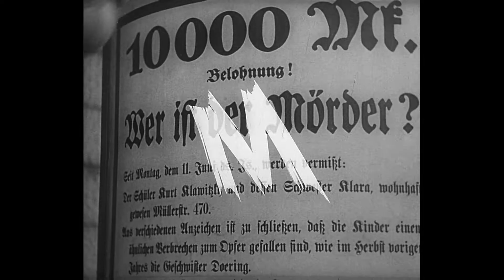M (1931) Original Trailer [HD]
Directed by Fritz Lang. With Peter Lorre, Ellen Widmann, Inge Landgut and Otto Wernicke.
Blu-ray (Amazon)

AKA:
Bir Şehir Katilini Arıyor
El vampiro negro
En stad söker mördaren
Kaupunki etsii murhaajaa
M - Dein Mörder sieht dich an
M - Egy város keresi a gyilkost
M - Eine Stadt sucht einen Mörder
M - Il mostro di Düsseldorf
M - kaupunki etsii murhaajaa
M - mesto isce morilca
M - morderca
M - Mörder unter uns
M - Un oraş îşi caută ucigaşul
M el maldito
M le maudit
M, een stad zoekt zijn moordenaar
M, el vampiro de Düsseldorf
M, o dolofonos
M, o Vampiro de Dusseldorf
M, un assassí entre nosaltres
Matou
Murderers Among Us
M就是兇手
M（1931）
O drakos tou Dusseldorf
Vrah medzi nami
Vrah mezi námi
Ο δράκος του Ντίσελντορφ
М - Град тражи убицу
М - Убиец сред нас
М убийца
М: Місто шукає вбивцю
兇手M